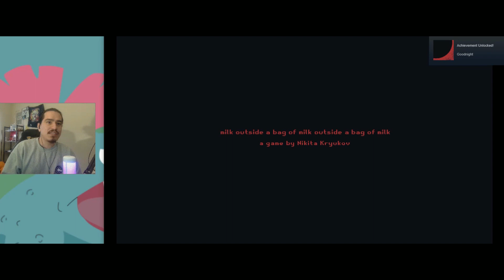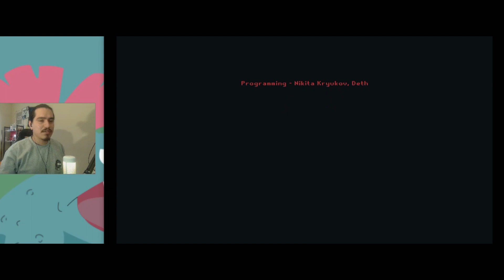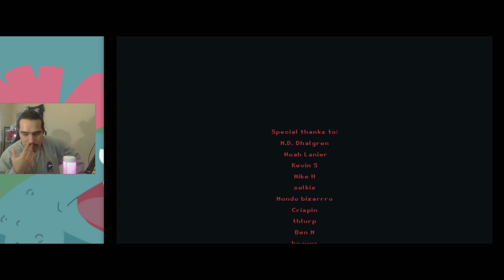Milk Out-Side A Bag Of Milk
Sorry for not having sub titles, was having tech issues with the software I use. Hope you still enjoy the video!